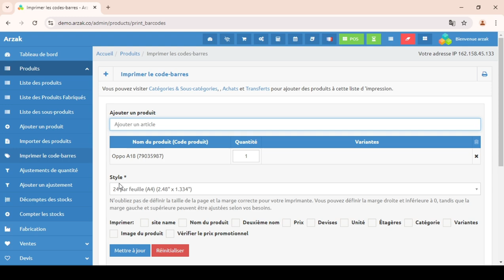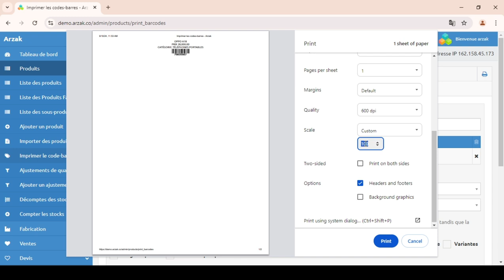طباعة الكود بار في برنامج أرزاق | Imprimer le code-barres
إدارة مخزونك أينما كنت
حيث يمكنك أرزاق من متابعة مخزونك ومبيعاتك وتكاليفك وجميع عمليات البيع في الفروع والمتجر الإلكتروني، كما يسمح بإجراء جرد المخزون، وإدارة عمليات الشراء، وإرجاع ونقل المخزون. ومن ناحية المبيعات، يقدم أرزاق تقارير مفصلة، مما يتيح لك متابعة أدق التفاصيل مثل المبيعات حسب المنتج، الفئة، الفرع، وغيرها.

Online Store Icon
البيع عبر المتجر الإلكتروني
وسع نطاق مبيعاتك من خلال ربط متجرك الإلكتروني بمخزونك في برنامج أرزاق. قم بعرض منتجاتك على الإنترنت وجذب عملاء جدد، مما يزيد من حضورك في السوق. إنها طريقة رائعة للاستفادة من قوة التجارة الإلكترونية وبيع منتجاتك لعملاء جدد.

Manufacturing Icon
التصنيع وحساب تكاليف الإنتاج
يتيح لك برنامج أرزاق إدارة عمليات التصنيع وحساب تكاليف الإنتاج. يمكنك إضافة وصفات أو عمليات تصنيع، وتتبع تكاليف المواد الخام والعملية، وحساب أسعار المنتجات المصنعة. هذه الميزة تجعل من السهل إدارة أعمالك التصنيعية والبقاء على اطلاع دائم بتكاليف الإنتاج.

Reports Icon
تقارير محدثة وشاملة
احصل على نظرة شاملة عن أعمالك من خلال التقارير المحدثة تلقائيًا. يقدم أرزاق مجموعة واسعة من التقارير، بما في ذلك تقارير المخزون، والمبيعات المفصلة حسب المدة الزمنية والفروع، بالإضافة إلى تقارير التكاليف وعمليات البيع في الفروع والمتجر الإلكتروني. اتخذ قرارات مستنيرة بناءً على بيانات دقيقة وحديثة.

Offline Selling Icon
إمكانية البيع بدون إنترنت
يوفر أرزاق إمكانية البيع حتى في حالة عدم توفر اتصال بالإنترنت، مما يضمن استمرارية عملك. يمكنك مزامنة البيانات بمجرد إعادة الاتصال، بحيث تظل معلومات المخزون والمبيعات الخاصة بك دقيقة وحديثة.

برنامج تسيير المخزون
إدارة الفواتير
برنامج الفوترة
تسيير المخازن
برنامج إدارة الأعمال
برنامج المحاسبة
برنامج ERP

Gestion des stocks
Gestion des factures
Logiciel de facturation
Gestion d'inventaire
Logiciel de gestion d'entreprise
Logiciel comptable
Logiciel ERP

Invoice management
Billing software
Stock management
Business management software
Accounting software
ERP software